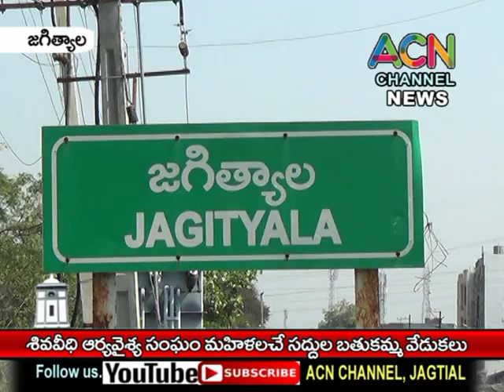జగిత్యాల శివవీధి ఆర్య వైశ్య సంఘం మహిళల అధ్వర్యంలో సద్దుల బతుకమ్మ వేడుకలు